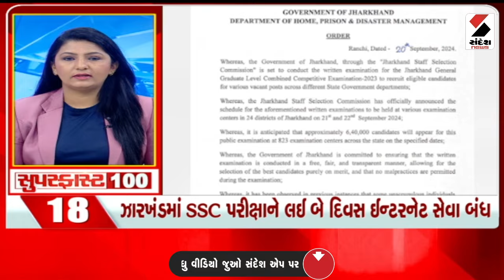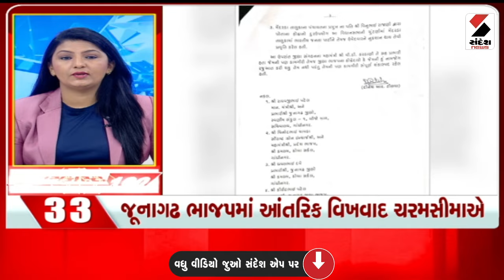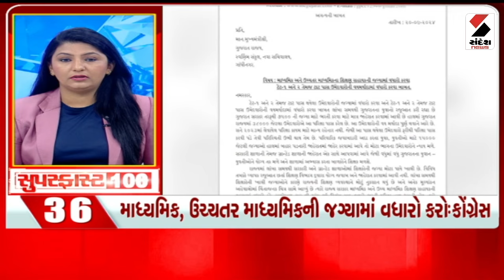Superfast 100 | Delhi | Atishi | Tirupati Prasad Row | Gujarat Rain Forecast | Mehsana | AMC